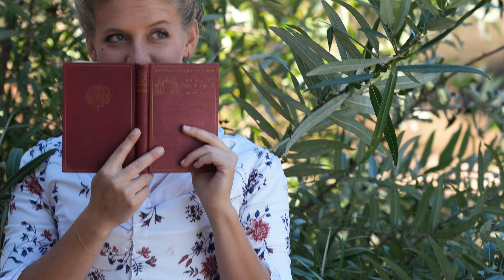How it's Made - 1700s Fashion / Hand Sewing 18th Century Costumes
What does it take to create an 18th Century outfit?
Find out in this short video — 100 hours of work in 13 minutes!

The BEST Fabric Scissors
Rotary Cutter
Pinking Blade
Chalk Wheel
Industrial Iron

——— Books Used ———
“The American Duchess Guide to 18th Century Dressmaking”
“Corsets & Crinolines”

💙 Make future projects possible by buying MERCH!

♡ Bella Mae

💌 Shipping Address:
11036 High Sky Inn Rd
Hindsville, AR 72738

(I do NOT accept custom dress orders.)